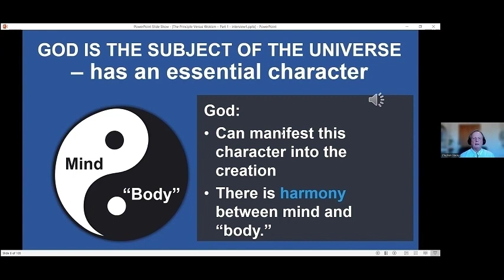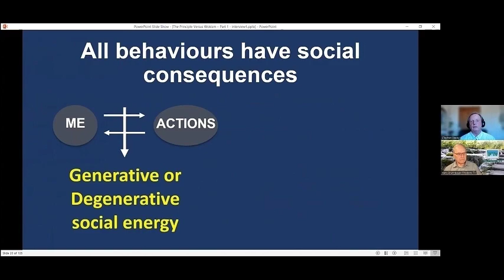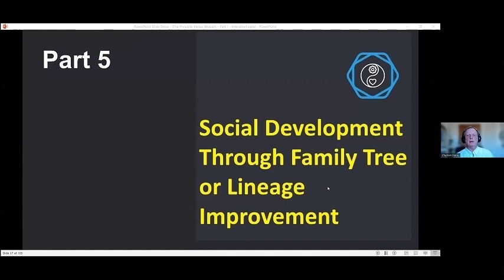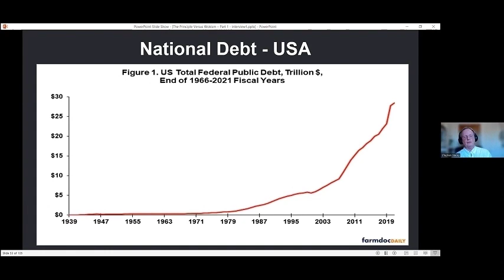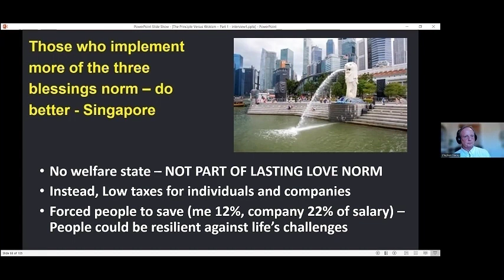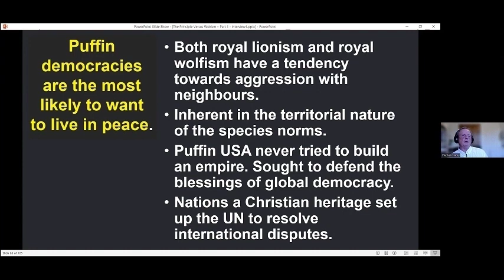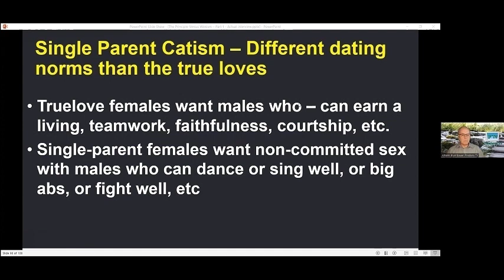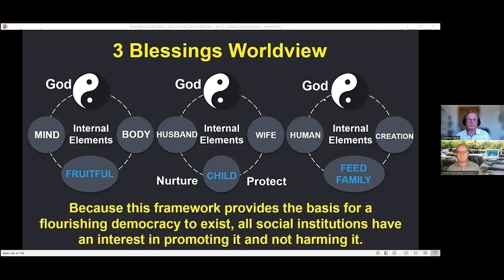The Christian Worldview Versus Postmodernism (Wokism) - An Analysis - Part 1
Johann Brunnbauer of Friedens TV (Peace TV) of Austria interviews author and seminar host - Stephen Stacey. In this first half of the interview, Stephen explores the Christian mental framework that laid the foundation to build our remarkable nations over the last 400 hundred years. He also explains the root of our current decline and the root cause of the culture war that is taking place in nations around the world. The second half of the interview will explain postmodernism or wokism - and show how this pseudo, contradictory, useless series of thoughts is dismantling the Christian framework and, in the process, leaving us with authoritarian, Marxist, conflictual, decaying nations and a miserable future for our grandchildren. Stephen's books include: Be Fruitful, Multiply, and Take Dominion and also Law Change Regret - a book about the catastrophic social effects for us all of allowing a tiny number of people to break natural law so they can legally change their sex.

00:00 Introduction to the speaker
03:23 The 3 blessings worldview
12:24 Existence, Action, and Multiplication
19:55 Inner Workings of the 3 Blessings
30:30 The Love and Beauty dynamic
37:44 Lineage Improvement
49:55 We're a Lasting Love Species
1:21:40 The Root of Social Decay
1:42:40 Gender Confusion and Hypersexualization
1:48:20 The Dangers of Pornography
1:50:15 The Value of Abstinence Before Marriage
1:52:20 Advice to Parents